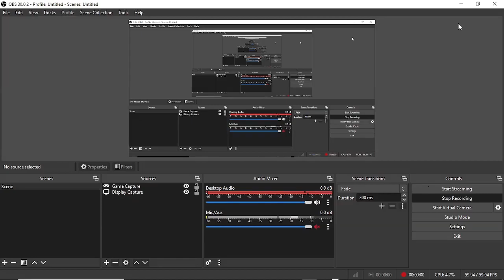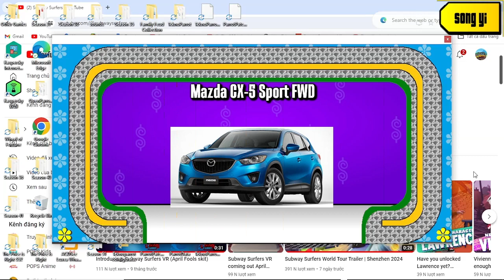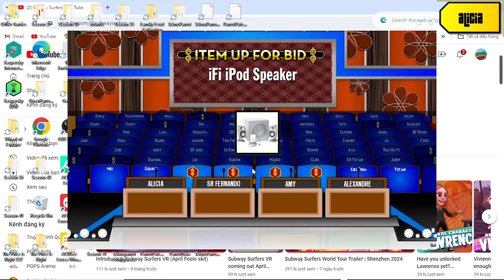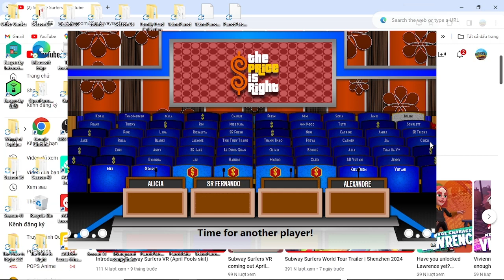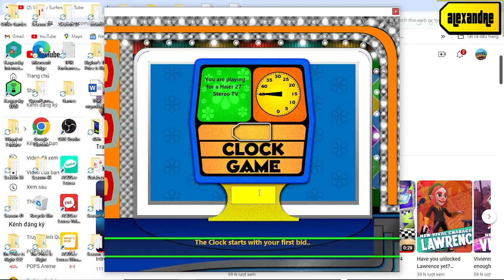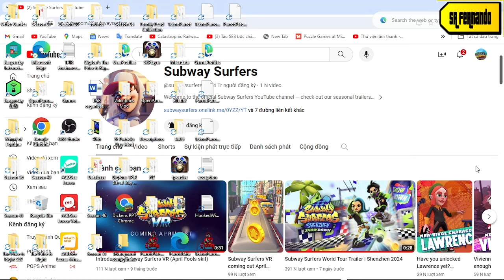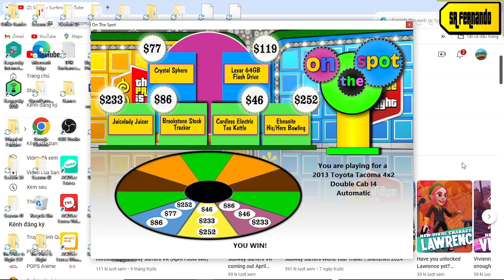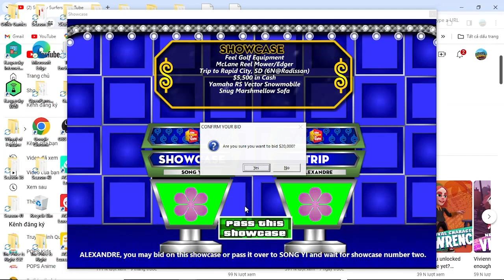The Price is Right 1973 episode 24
next is season 41 episode 15-1 and 15-2